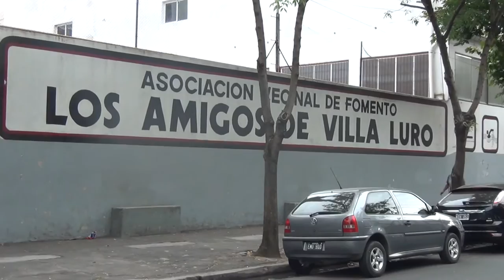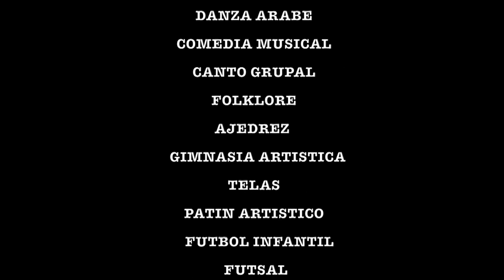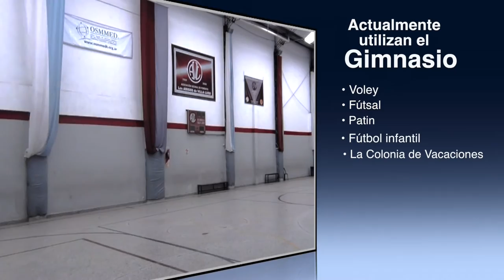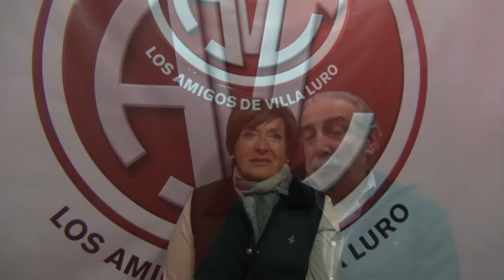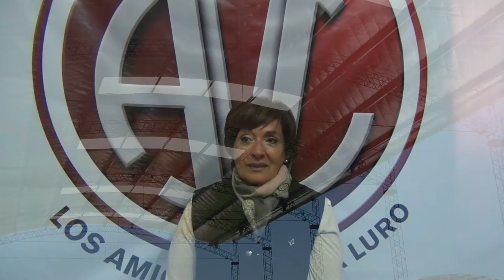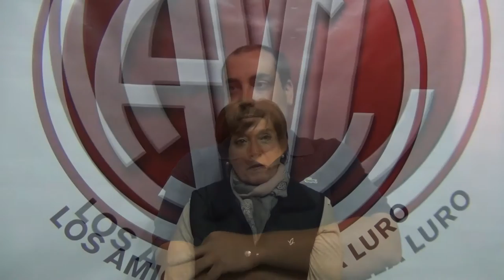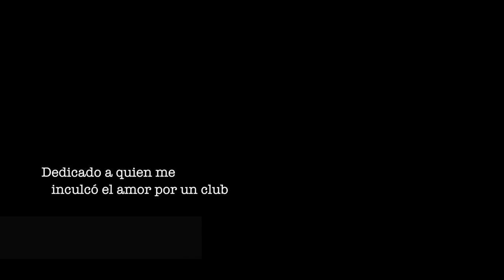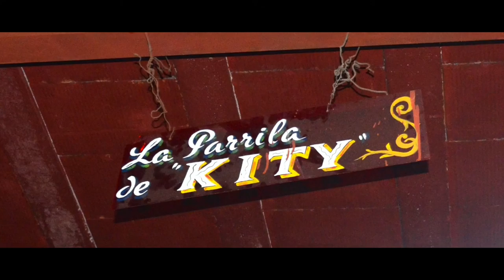AVL - HISTORIA DE UNA PASION